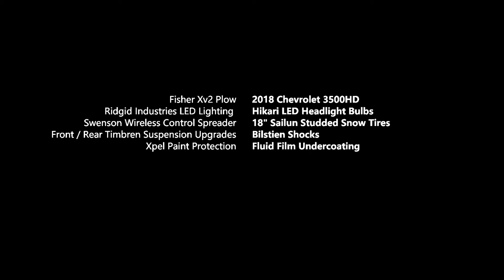Go Pro Vs Snow Plow !